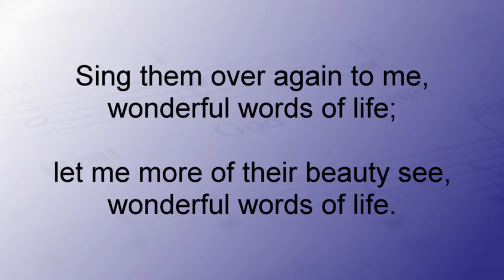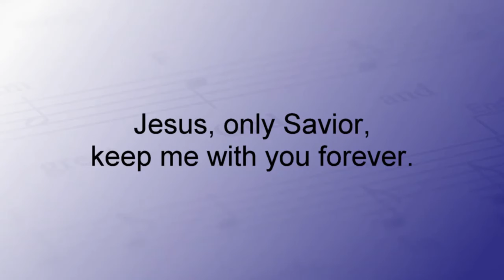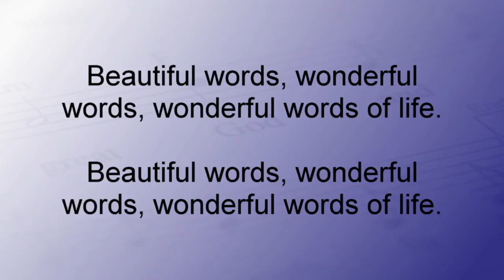wonderful words of life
This is Teresa's mother Helen's song.  It's the one song she learned to play on piano.  It's very special to us.